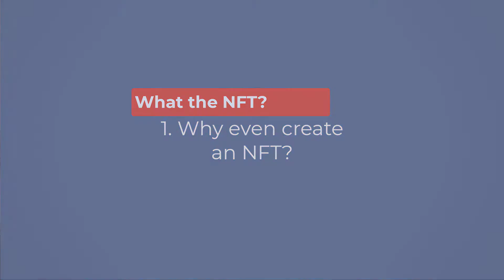Why do you want to create NFTs?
Welcome to ep 1 of 'What the NFT?', in this video we'll explore the different reasons of why you'd want to make an NFT.
Thanks
Farhan